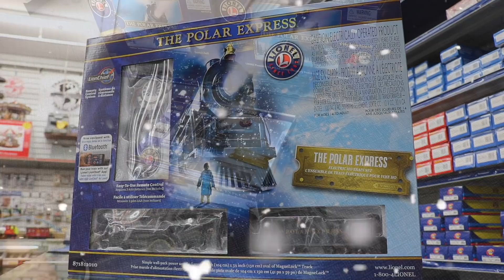Lionel HO #871811010 Polar Express HO LionChief With Bluetooth Set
Bring the magic of The Polar Express to your home this year with this complete ready-to-run train set! Available for the first time in HO as a complete set with our new MagneLock track and BlueTooth control, this train is everything you believe it could be!

"SET INCLUDES:
2-8-4 Locomotive and tender
Coach
Abandoned Toy car
Observation car
Twelve 20” Radius MagneLock curves
Three 9” MagneLock straights
One 9” MageLock terminal section
Wall pack power supply                                                                                                                                                                                                                                                                                                     LionChief remote for locomotive
The Polar Express bell                                                                                                                                                                                                                                                                                 Requites three AAA batteries (not included)

LOCOMOTIVE FEATURES:
Electric locomotive controlled by remote, LionChief App, DCC or DC transformer
Bluetooth equipped
Locomotive and tender pick-ups for smooth operation
RailSounds sound system with engine background and chuffing sounds, whistle and bell
Operating directional headlight
Operating directional tender light
Easily convertible to other DCC decoders
Sound ON/OFF switch
Traction tires
Powerful maintenance-free motor
Working knuckle couplers

PASSENGER CAR FEATURES:
Flicker-free LED interior lighting
Working knuckle couplers
Truck mounted couplers with body-mount boxes
Window silhouettes

ADDITIONAL LOCOMOTIVE FEATURES:
Official movie sound clips including “All aboard The Polar Express” and “Tickets please”

ADDITIONAL PASSENGER CAR FEATURES:
Window silhouettes with movie characters
Round end roof and platform on observation car

REMOTE FEATURES:
Forward and reverse speed control knob
Three buttons for whistle, bell and announcement